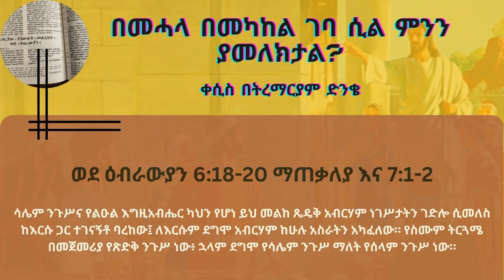በመሓላ በመካከል ገባ ሲል ምንን ያመለክታል? ወደ ዕብራውያን 6:16-20 | ቀሲስ በትረማርያም ድንቄ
ወደ ዕብራውያን 6:16-20 ሰዎች ከእነርሱ በሚበልጠው ይምላሉና፥ ለማስረዳትም የሆነው መሐላ የሙግት ሁሉ ፍጻሜ ይሆናል፤ 17-18 ስለዚህም እግዚአብሔር፥ የተስፋውን ቃል ለሚወርሱ ፈቃዱ እንደ ማይለወጥ አብልጦ ሊያሳያቸው ስለ ፈቀደ፥ እግዚአብሔር ሊዋሽ በማይቻል በሁለት በማይለወጥ ነገር፥ በፊታችን ያለውን ተስፋ ለመያዝ ለሸሸን ለእኛ ብርቱ መጽናናት ይሆንልን ዘንድ፥ በመሓላ በመካከል ገባ፤ 19 ይህም ተስፋ እንደ ነፍስ መልሕቅ አለን እርሱም እርግጥና ጽኑ የሆነ ወደ መጋረጃውም ውስጥ የገባ ነው፤ 20 በዚያም ኢየሱስ እንደ መልከ ጼዴቅ ሹመት ለዘላለም ሊቀ ካህናት የሆነው፥ ስለ እኛ ቀዳሚ ሆኖ ገባ።